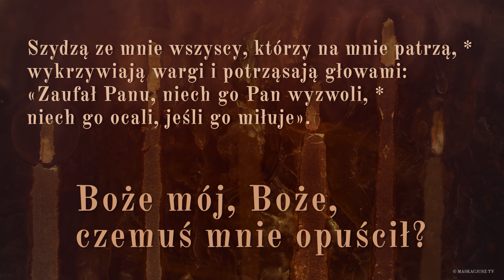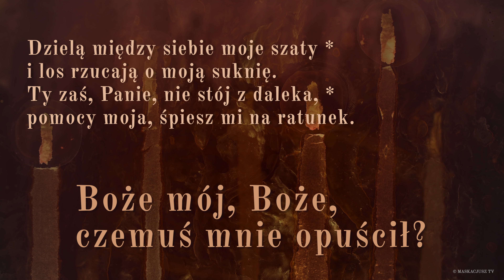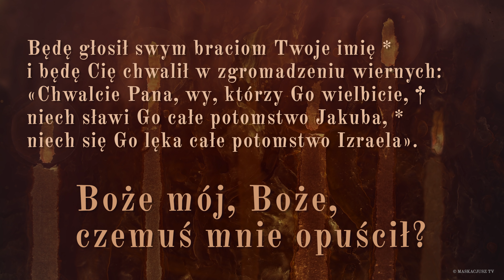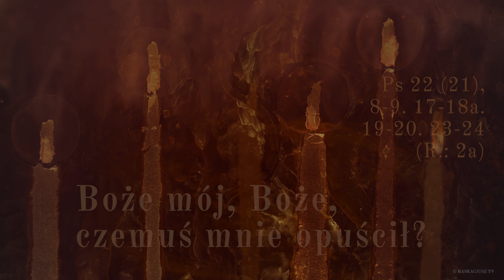PsalmResponsoryjny | 5 kwietnia 2020 | Niedziela Palmowa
Ps 22 (21), 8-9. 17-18a. 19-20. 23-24 (R.: 2a)

     Boże mój, Boże, czemuś mnie opuścił?

Szydzą ze mnie wszyscy, którzy na mnie patrzą, *
wykrzywiają wargi i potrząsają głowami:
«Zaufał Panu, niech go Pan wyzwoli, *
niech go ocali, jeśli go miłuje».

Sfora psów mnie opadła, *
otoczyła mnie zgraja złoczyńców.
Przebodli moje ręce i nogi, *
policzyć mogę wszystkie moje kości.

Dzielą między siebie moje szaty *
i los rzucają o moją suknię.
Ty zaś, Panie, nie stój z daleka, *
pomocy moja, śpiesz mi na ratunek.

Będę głosił swym braciom Twoje imię *
i będę Cię chwalił w zgromadzeniu wiernych:
«Chwalcie Pana, wy, którzy Go wielbicie, †
niech sławi Go całe potomstwo Jakuba, *
niech się Go lęka całe potomstwo Izraela».